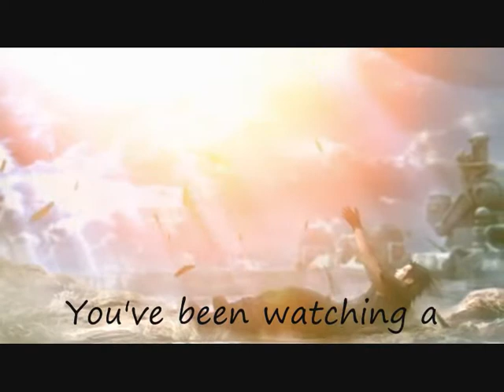Tribute to Zack Fair Final Fantasy 7 Crisis Core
Tribute to zack fair to the song foo  fighters - my hero.